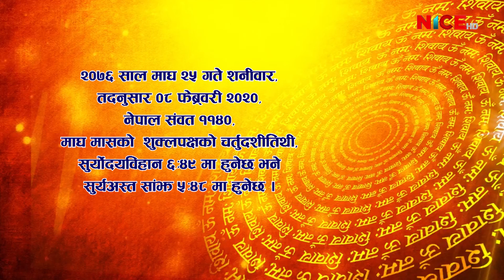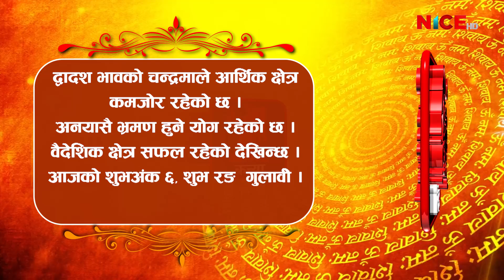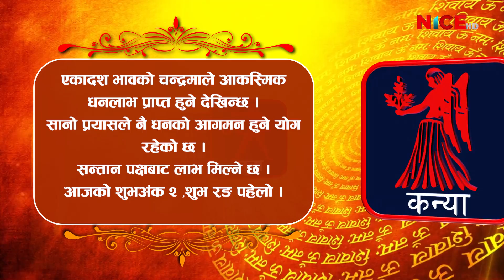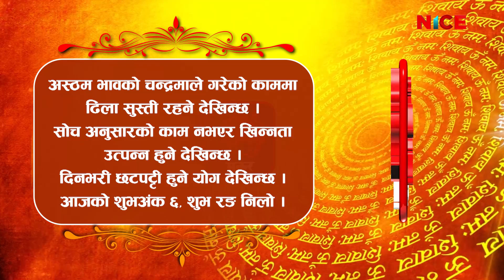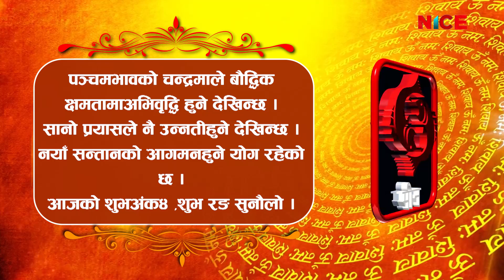Shubham Bhavishya || Daily Horoscope || २०७६ माघ २५ || NICE TV HD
Production/Distribution/Broadcasting:
Corporate Office: Bag Bazar-28, Kathmandu, Nepal
Media House: Anamnagar-29, Kathmandu, Nepal
Finance: Dharmapath 23, Newroad, Kathmandu, Nepal